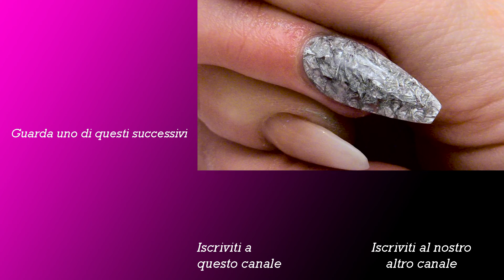Design Alluminio Increspato e Gel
Nel video di oggi vi mostro un look super cool da realizzare con il del da ricostruzione e alluminio liquido!

Non vi servono troppi prodotti, ma il risultato è sorprendente!

Cona ffetto,

Kirsty xxxx

Musica
Broke for Free - Something Elated
Ryan Little - Summer Dreams

🏪🏪🏪🏪 - Prodotti Usati in Questo Video -  🏪🏪🏪🏪

🏪🏪🏪🏪 - Prodotti Usati di Solito -  🏪🏪🏪🏪